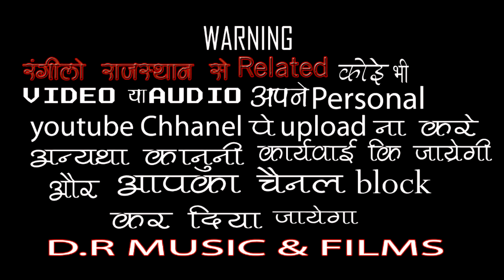चरखा रो भेद बता दे / गायक - नोरत जी टहेला !! राजस्थानी भजन Charkha Ro Bhed Bta De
Hi..

भजन - चरखा रो भेद बता दे कातण वाली नार

गायक - नोरत जी टहेला

साउंड - श्री कृष्णा साउंड थांवला